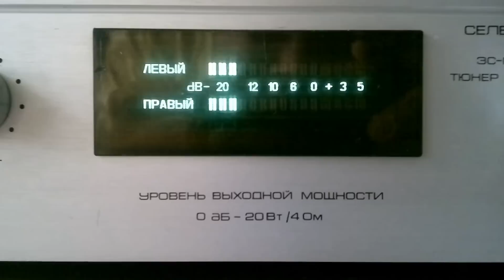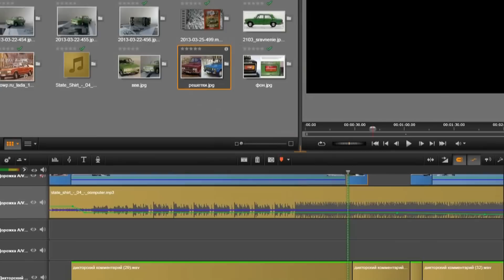Обзоры: коллекция автомобилей 1:43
Трейлер к каналу.